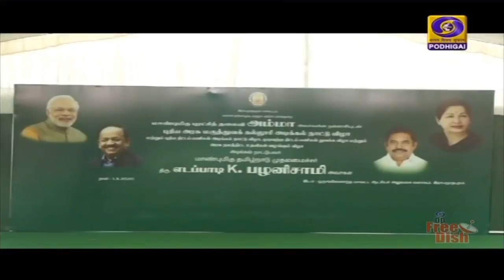மதுரை எய்ம்ஸ் மருத்துவமனை முன்மாதிரியாக திகழும்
மதுரையில் அமையவுள்ள எய்ம்ஸ் மருத்துவமனை நவீன வசதிகளுடன் கூடிய முன்மாதிரி மருத்துவமனையாக திகழும் -  மத்திய சுகாதாரத்துறை அமைச்சர் ஹர்ஷ் வர்தன்.